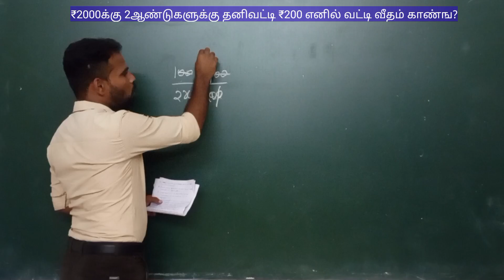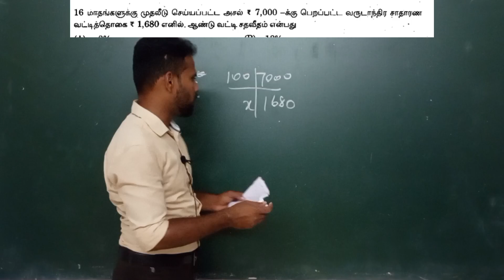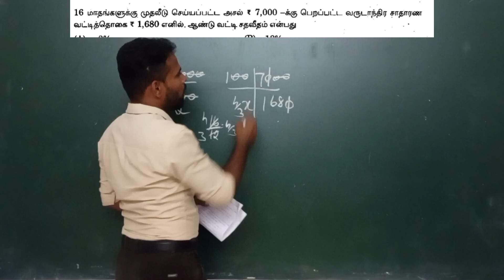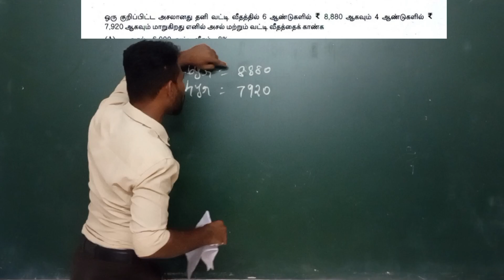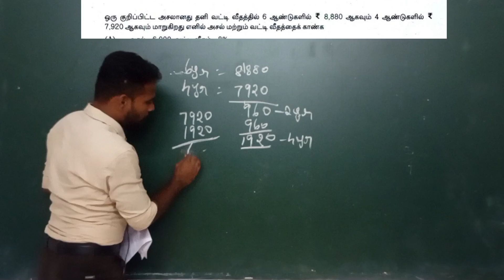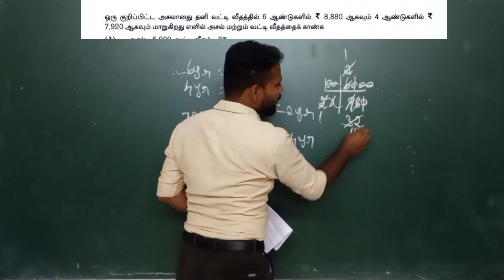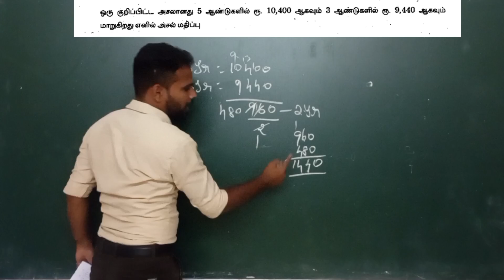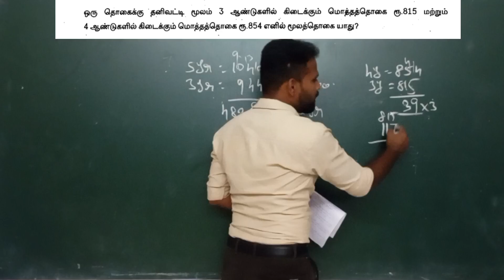🔥Day-3🔥 🎯Free maths shortcut class🎯||previous year questions||தனிவட்டி shortcut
@தமிழ் கணிதன்

previous year questions video link

 Username: tamilkanithan912017